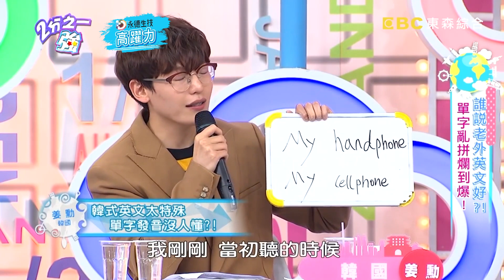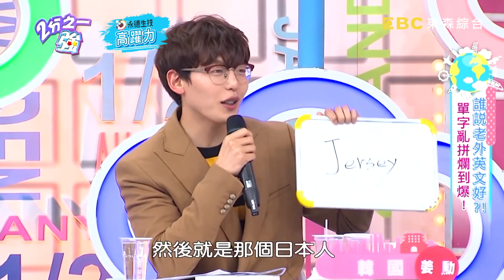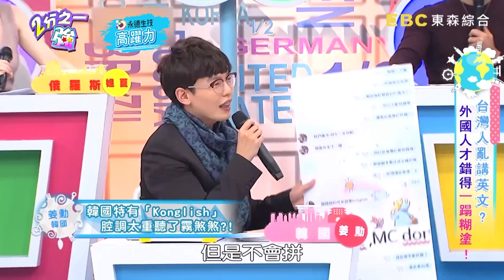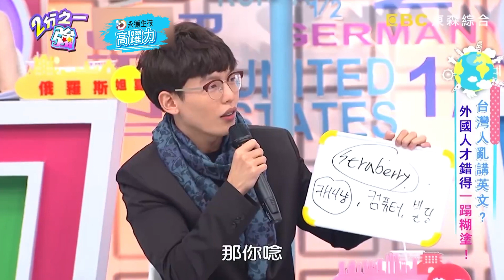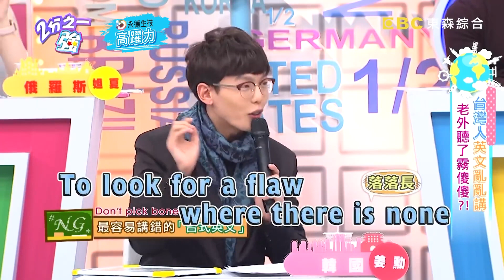健身房英文=日本風俗場所？挑戰韓國人才懂的Konglish！歐巴揭「韓式英文發音」遭虧：夢多口音更好？！姜勳 小百合｜小編精選｜2分之一強